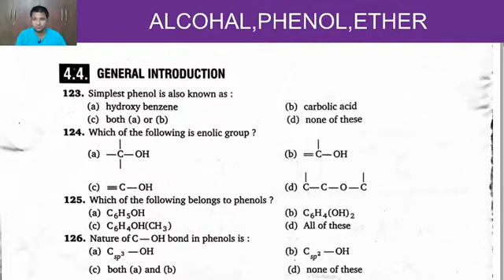123 to 167 , Alcohol , Phenol and ether , NEET MS Chouhan Organic chemistry solution